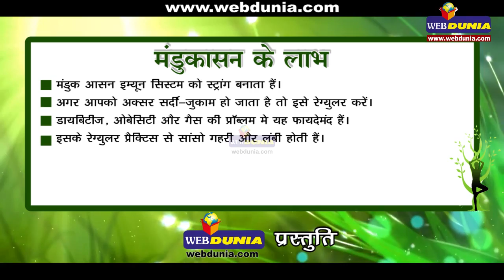मंडुकासन I Mandukasana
मंडूक का अर्थ है मेंढक अर्थात इस आसन को करते वक्त मेंढक के आकार जैसी स्थिति प्रतीत होती इसीलिए इसे मंडूकासन कहते हैं। पेट के लिए अत्यंत ही लाभयादयक इस आसन से अग्नयाशय सक्रिय होता है जिसके कारण डायबिटीज के रोगियों को इससे लाभ मिलता है।